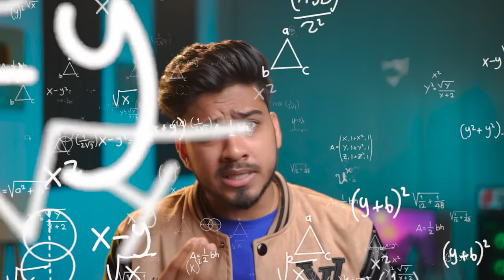Funny Pakistani TIKTOKER | 321 Pillay Roast 😂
Famous Pakistani Celebrity

Wireless mic
Rgb smart light
Light stand